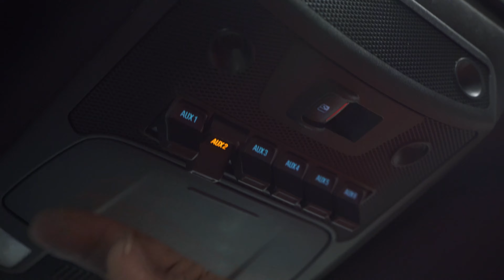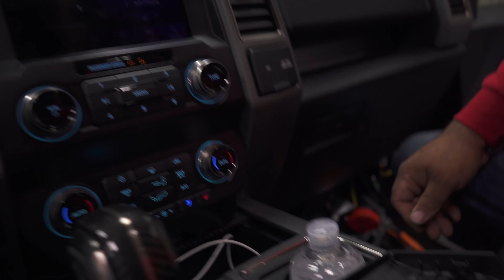2019 Ford Raptor LED Install - Shopisode l 4K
On today’s Shopisode we’re taking on a 2019 Ford Raptor - Installing sequential LED grill lights and radar detector!

All Parts are available from Absolute Electronix!

Text 25315 to 48078 to get up to $3,000.
Absolute Electronix
15837 Redland Rd
Rockville, MD
Absolute Electronix Rockville, MD | Car Audio | Marine | Marine | iPhone